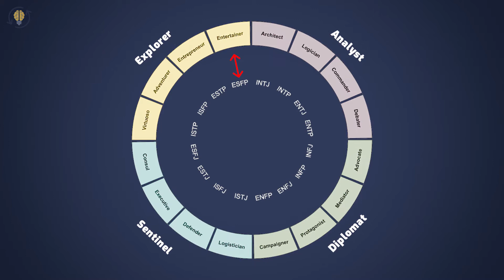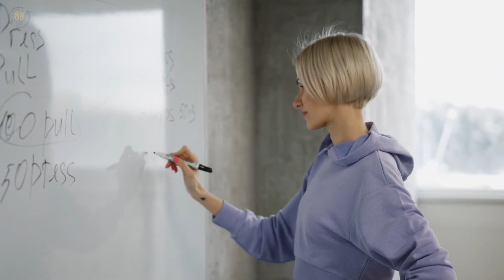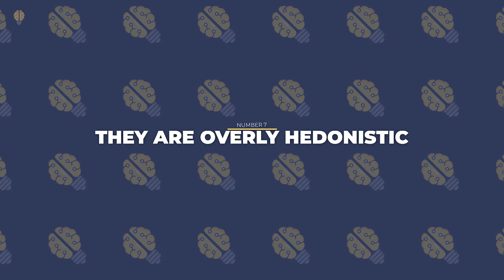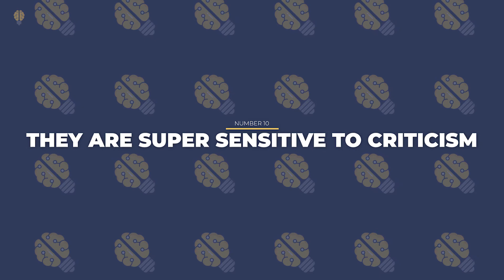10 Weaknesses Of An ESFP Personality Type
👇 👇Most Accurate PERSONALITY TEST👇
✅ 10 Weaknesses Of An ESFP Personality Type - How many do you have?
If the Myer-Briggs Personality Indicator (MBTI) assessed you as an ESFP personality type, then you are among the most unique personality types in the world. ESFP which stands for extraverted, sensing, feeling and prospecting is an individual who tends to be spontaneous, resourceful, and outgoing person who charms and engages those around them The ESFP can be thought of as "the entertainer," or as "a performer".  Nevertheless, no personality type is perfect and yes, ESFPs have a lot of good strengths, however people with this personality type have to be aware of their weaknesses as well. Knowing those weaknesses will help you in your self-improvement journey and increase your social skills by a significant amount. Find out what are your greatest weaknesses and learn how you can counteract them and achieve personal growth. Here are 10 Weaknesses Of An ESFP Personality Type.

⏰TIMESTAMPS⏰
0:00 Intro
1:10 - 1. They are unfocused
1:37 - 2. They avoid conflict by all means
2:05 - 3. They don’t plan ahead
3:16 - 4. They are often emotionally immature
3:57 - 5. They are easily bored
5:01 - 6. They desire attention
5:45 - 7. They are overly hedonistic
6:31 - 8. They are not good advisors
7:12 - 9. They are often illogical
7:41 - 10. They are super sensitive to criticism

👇Are you an ESFP?👇
7 Signs That You're An ESFP Personality Type